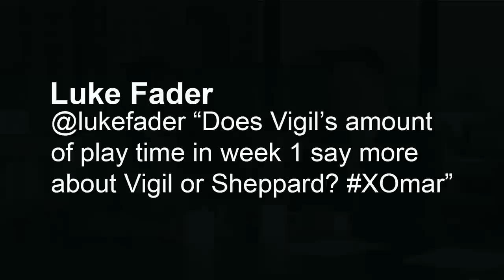Omar Kelly: Miami Dolphins Linebacker Chris McCain is in the Doghouse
In the latest X's and Omar show, Sun-Sentinel's Omar Kelly and CBS 12's Matt Lincoln discuss linebacker issues facing the Dolphins.